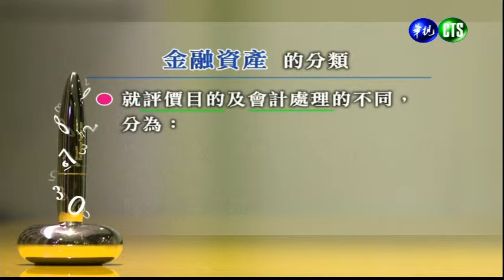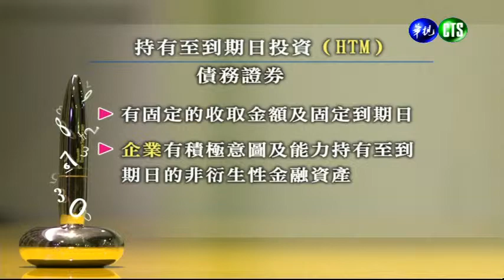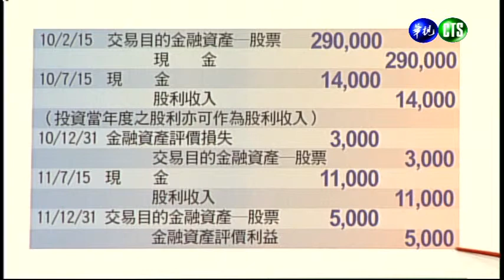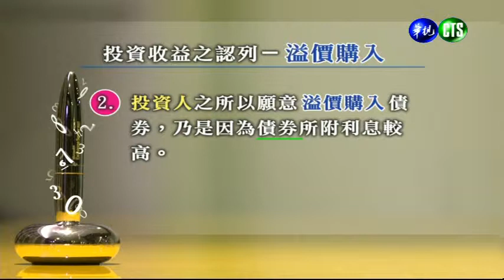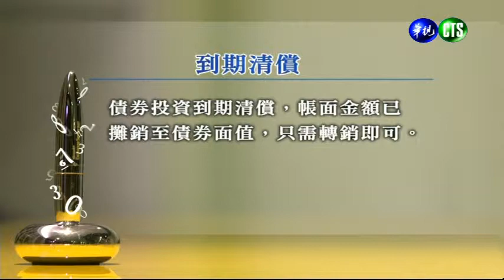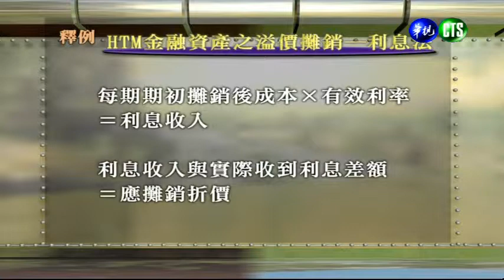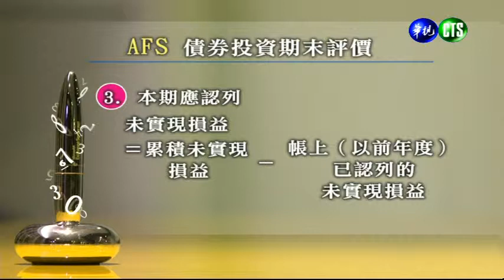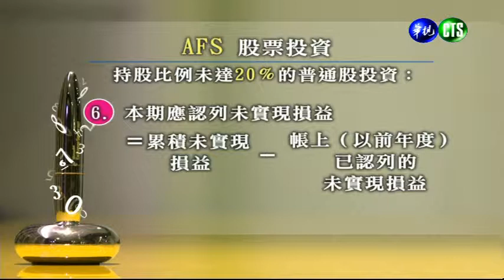會計學（學院）_第14講